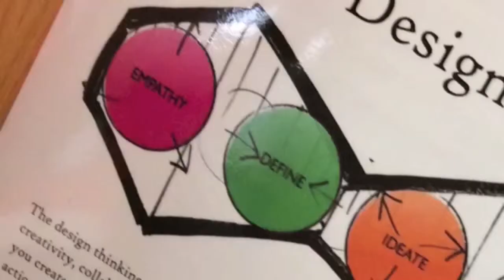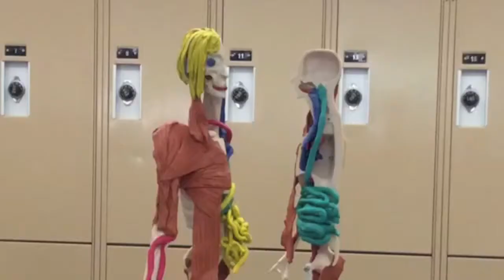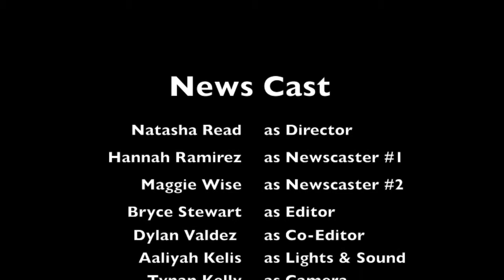10-6-14 Trail Ridge Middle School Announcements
Trail Ridge Middle School was opened in 2005 and currently has approximately 670 students enrolled in grades 6-8. Class sizes average less than 30 students per class. TRMS is a STEM Focus school which focuses on the Design Thinking Process and integrating Science, Technology, Engineering and Math throughout the day.